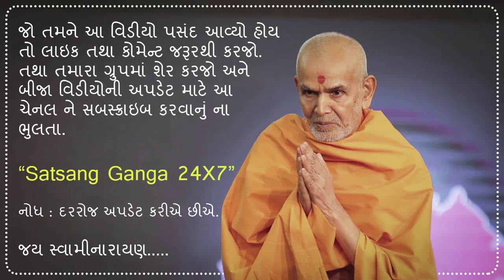Jamo Thaal Jivan || Thal Mansi || BAPS New Kirtan || Swaminarayan Thal Kirtan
Jamo Thaal Jivan || Thal Mansi || BAPS New Kirtan || Swaminarayan Thal Kirtan || Created by Satsang Ganga 24X7

આ વિડીયો તમને પસંદ હોય તો તમારા ગ્રુપ શેર કરજો.. જય સ્વામિનારાયણ

Satsang Ganga 24X7 ના વિડીયો જોવા માટે આજેજ સબસ્ક્રાઈબ કરો..
Audio Use From Audio CD/DVD
BAPS Swaminarayan Sanstha Aksharpith, Shahibaug

BAPS Swaminarayan Sanstha Aksharpith,
Shahibag Road, Ahmadabad 380004